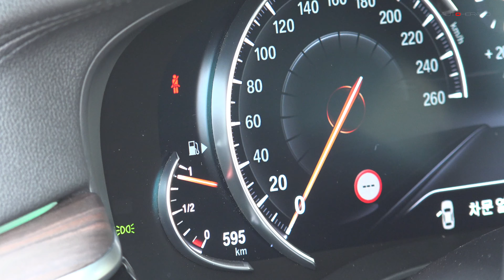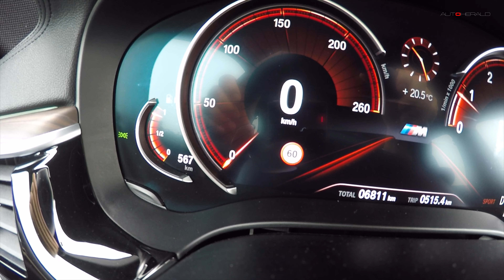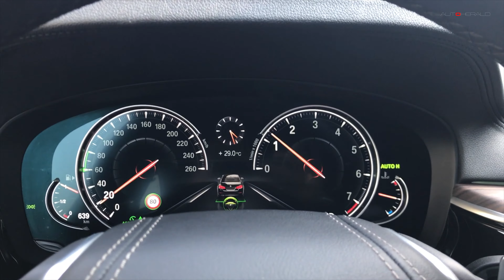BMW 5시리즈의 휘발유 맛 '정숙하고 정갈하게'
벤츠 E 클래스를 겨냥한 BMW 5시리즈, 일단 시장 반응은 좋은 편이고요.
BMW는 디젤 규제가 강화되면서 가솔린 모델에도 주력하고 있습니다. 5시리즈의 가솔린 트림, 530i 시승영상입니다.